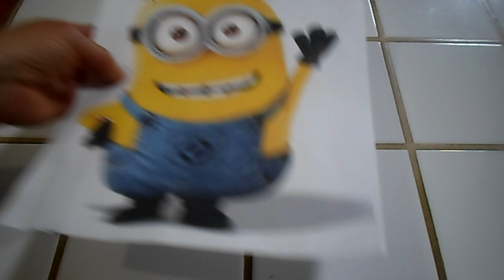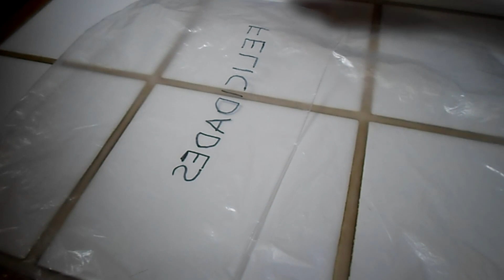Gelatina MINIONS / !!!BANANA!!!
HOLA VILLANOS! en este vídeo les enseñamos como hacer una gelatina artística de un Minion! Se ve padrisima y ademas esta super rica. La puedes usar para muchos eventos especiales, solo elige un dibujo dependiendo la ocasión y listo :)

INGREDIENTES
*Base transparente: Gelatina de anís o de preferencia preparado con grenetina
*Fondo blanco: 1 lt de leche,  4 cucharadas de grenetina, 2 c de vainilla, 6 c azucar
SABORIZANTE SABOR, COLOR Y AROMA
Amarillo: helado vainilla
Café: Chocolate
Negro: chocolate (café), azul (chicle), violeta (uva)
Azul: chicle
Blanco:color blanco bióxido de titanio (colorante para alimentos)y a partir de ésta realizar los otros colores
Dos pinceles de diferente grosor para las áreas más pequeñas y para las más grandes
Mini cuchara
Leche
agua
Grenetina
Refractario transparente

--Aquí te lo explico escrito:
*Impregnar una servilleta con un poco de aceite y pasarla por el refractario, dejar 15 min en el congelador
*Preparar gelatina de anís para la base agregando una cucharada de grenetina para que tenga una consistencia un poco más dura
*Vaciarlo en el recipiente y quitar las burbujas con una cuchara
*Dejar cuajar

Preparación de colores:

*Agregar 4 cucharadas de grenetina a medio vaso de agua para hidratar
*Preparar la grenetina hidratada en 1 litro de leche muy caliente (disolver a fuego bajo)
*Agregar una taza de azucar y contunuar moviendo
*En vasitos tomar un poco de la gelatina blanca de leche para cada color
*ir agregando los colorantes de sabor, aroma y color poco a poco hasta obtener el color deseado
*A cada color agregar una mini cucharadita de bioxido de titanio
*Pintar el diseño como les explicamos en el video

+si quieren un color mas intenso agregarles gel base del color correspondiente

SITIOS WEB

AUDIO

*Canciones:
  -Carefree, género contemporaneo
  -Rollin at 5, género jaz
  -Flutey funk, género funk

Esperamos les guste, saluditos